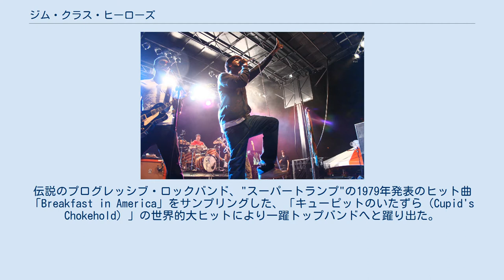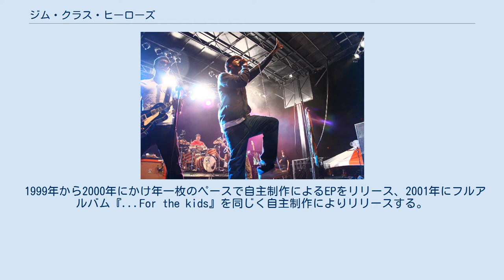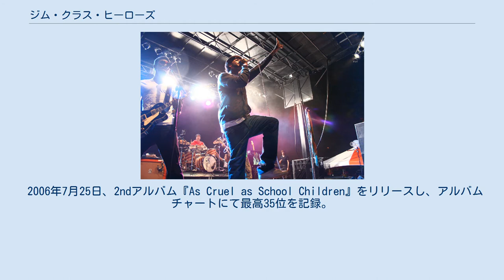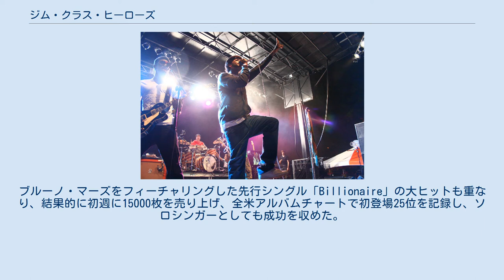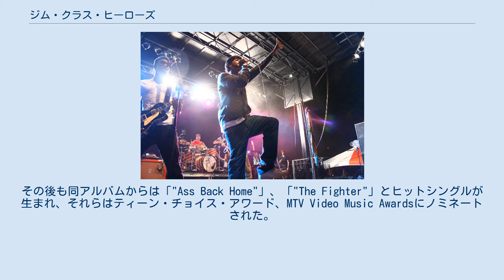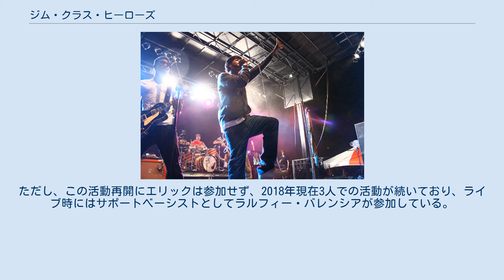ジム・クラス・ヒーローズ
ジム・クラス・ヒーローズ (Gym Class Heroes) とは、アメリカ合衆国ニューヨーク州ジェニーヴァにて結成されたラップ・ロックバンドである。
伝説のプログレッシブ・ロックバンド、"スーパートランプ"の1979年発表のヒット曲「Breakfast in America」をサンプリングした、「キューピットのいたずら（Cupid's Chokehold）」の世界的大ヒットにより一躍トップバンドへと躍り出た。
ロックとR&BやHIPHOPを独自のセンスで混ぜ合わせた、ブラックミュージック色の強い楽曲が特徴的。
 ちなみに、彼らの一番のヒット作は2006年に発表した2ndアルバム「As Cruel as School Children」で、アメリカではゴールドディスクに認定されている。
前述の「キューピットのいたずら」も同アルバムに収録されている。
 1997年、当時、高校での体育の時間で友達同士だった、トラヴィー・マッコイとマット・マッギンリーを中心に結成された。
 1999年から2000年にかけ年一枚のペースで自主制作によるEPをリリース、2001年にフルアルバム『...For the kids』を同じく自主制作によりリリースする。
 2003年、2004年と連続で、Warped Tourに出場する。
しかしその後、ギタリストだったミロ・ボナッチがバンドから脱退した為、新メンバーにディサーシを迎え入れる。
 2005年1月22日、デビューアルバム『The Papercut Chronicles』をリリース。
しかし、その後ベーシストのライアンがバンドから脱退した為、友人のエリックを新メンバーに迎え入れる。
 2006年7月25日、2ndアルバム『As Cruel as School Children』をリリースし、アルバムチャートにて最高35位を記録。
そしてこのアルバムからのシングル"Cupid's Chokehold"がヒットすると、その後もロングセールスを記録し、同アルバムはゴールドディスクに認定された。
このアルバムより、主にライブパフォーマンス時のハイプマンとして、マーク・デジーザスがサポートメンバーに加入。
以降、マークは2012年に一時活動が休止されるまで、国内外のライブのほかメディア出演時や、時により表彰の場にも帯同するなど準メンバーとして活動した。
 2007年には、"Shoot Down the Stars"や、ケイティ・ペリーが出演した"Cupid's Chokehold"といったリリース楽曲のミュージック・ビデオが評価され、MTV Video Music Awardsにて最優秀新人賞を受賞した。
 2008年9月9日、3rdアルバム『The Quilt』をリリースし、アルバムチャートにて、初週に32000枚を売り上げ、初登場14位を記録した。
 2008年以降、トラヴィーはじめメンバーが他アーティストの楽曲にフィーチャリングされるなど個人での活動も増え始める。
2010年にはトラヴィーがソロ活動に専念し、この年バンドとしては活動休止期間となった。
 トラヴィーは6月8日に初のソロアルバム『Lazarus』をリリース。
ブルーノ・マーズをフィーチャリングした先行シングル「Billionaire」の大ヒットも重なり、結果的に初週に15000枚を売り上げ、全米アルバムチャートで初登場25位を記録し、ソロシンガーとしても成功を収めた。
 2011年11月15日、4thアルバム『The Papercut Chronicles II』がリリースされた。
全米アルバムチャートで初週に12000枚を売り上げ、初登場54位を記録した。
アルバムからの1stシングル、アダム・レヴィーンをフィーチャリングした「"Stereo Hearts"」は大ヒットし、2012年のMuchMusic Video Awardsにて2部門にノミネートされた。
その後も同アルバムからは「"Ass Back Home"」、「"The Fighter"」とヒットシングルが生まれ、それらはティーン・チョイス・アワード、MTV Video Music Awardsにノミネートされた。
 アルバム発売後、プロモーション活動及びライブを一通り終えた後、バンドは再び休眠期間へと入った。
トラヴィーはソロ活動の再開、他メンバーもスタジオミュージシャンやソロ、別バンドの活動や他ミュージシャンの...